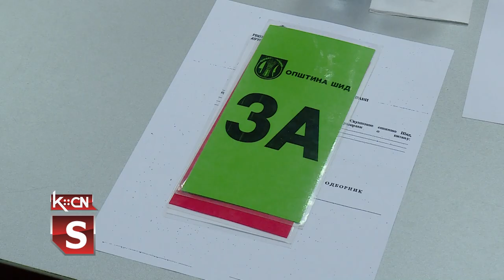Sednica SO Šid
U sali skupštine opštine Šid danas je održana 30. sednica lokalnog parlamenta. Odbornici su razmatrali nekoliko tačaka dnevnog reda među kojima i izmenu i dopunu Plana generalne regulacije Šida, zatim Plan izrade detaljne regulacije solarne elektrane „Bačinci” sa priključkom na elektromrežu i izveštaj Anketnog odborta o radu JKP „Javna rasveta, usluge i održavanje”.